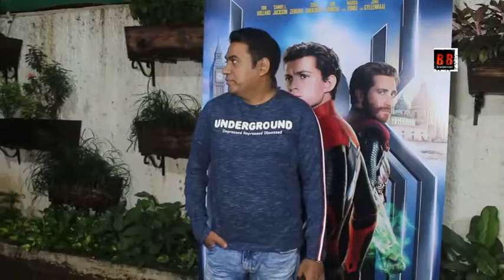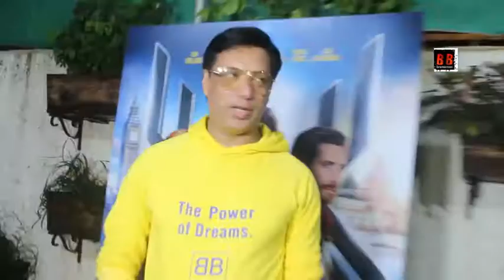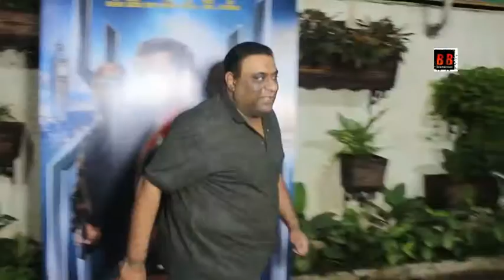Spider-Man Far From Home Special Screening | FULL VIDEO